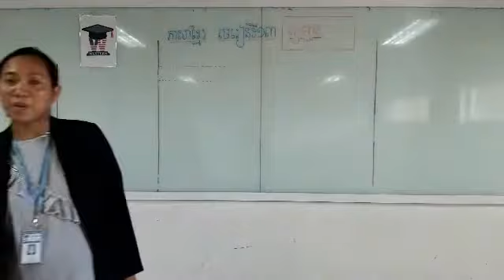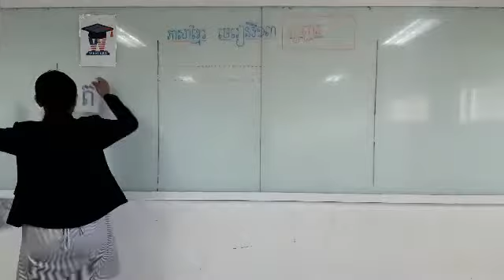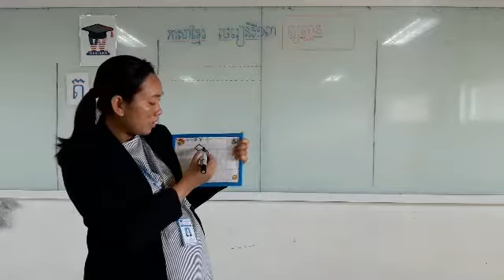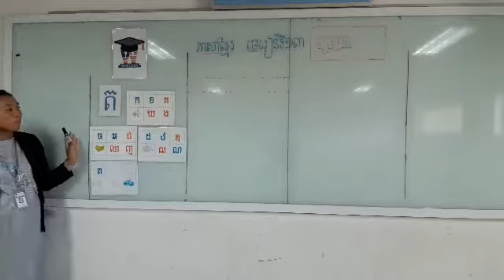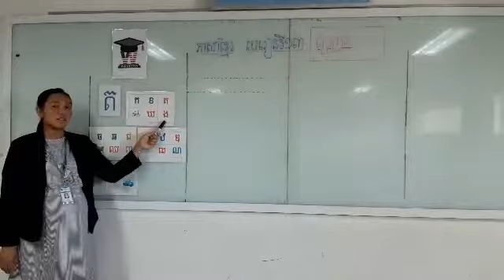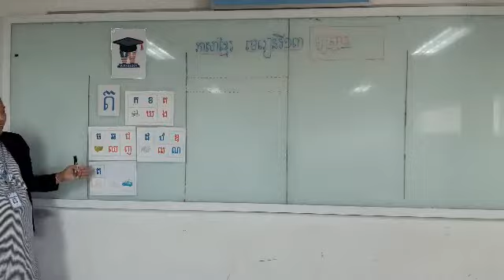WISK1 មេរៀនទី១៣ "ថ"​(1)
អ្នកគ្រូ យឹម រស្មី